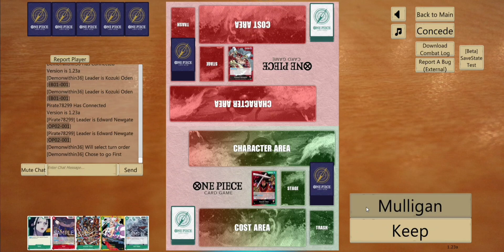TECH OPTION for RG Oden vs White Beard eb01